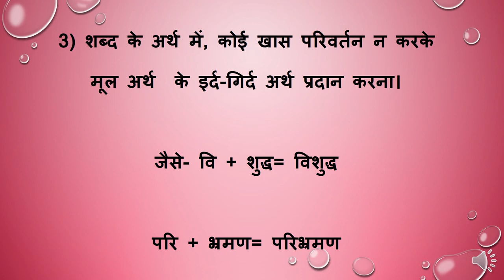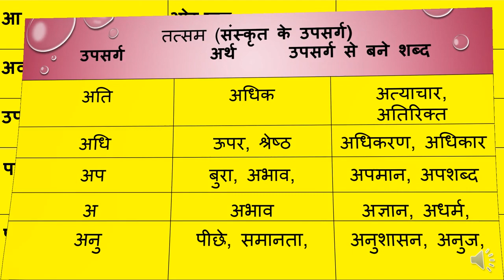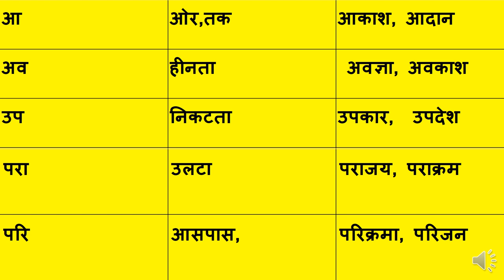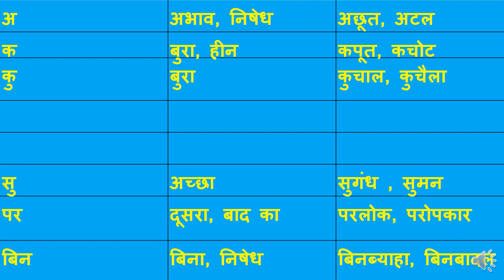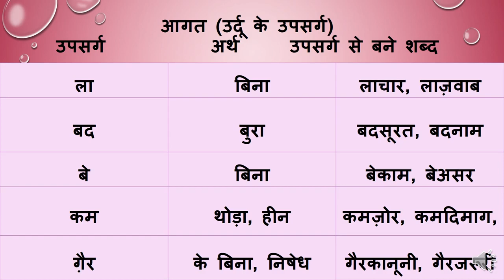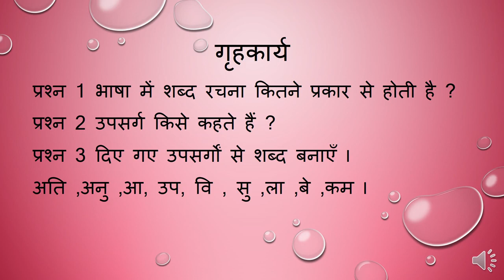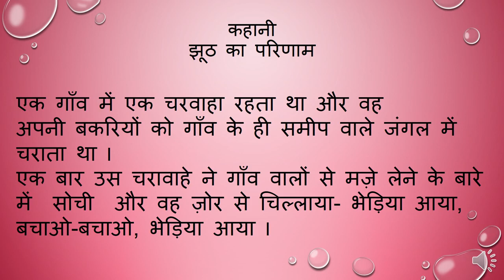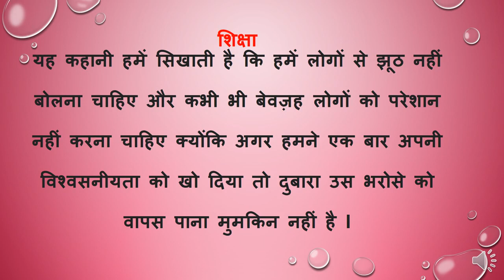Class 6th,Hindi Grammar,Ch-5(उपसर्ग),Lecture-1